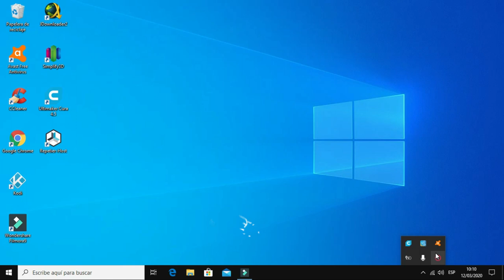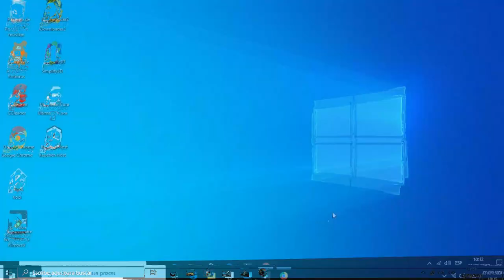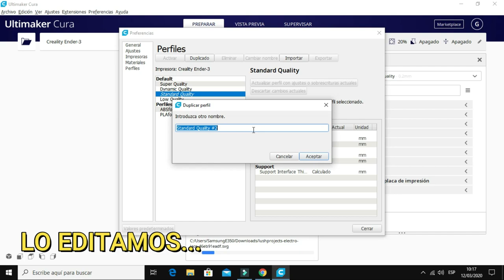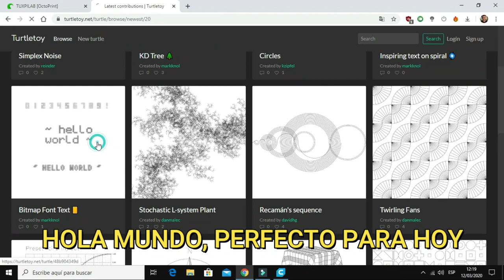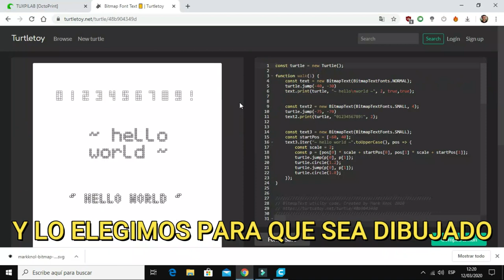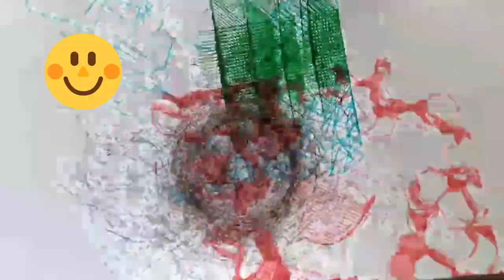DIBUJAR CON TU IMPRESORA 3D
Hola amig@s, en este vídeo veremos como dibujar de forma fácil con tu impresora 3d, tan solo necesitamos un programa ULTIMAKER CURA y conexión Internet aparte de tu maquina jjejejej. Espero que le sirva de ayuda alguien, por eso mismo es compartido. Salu2